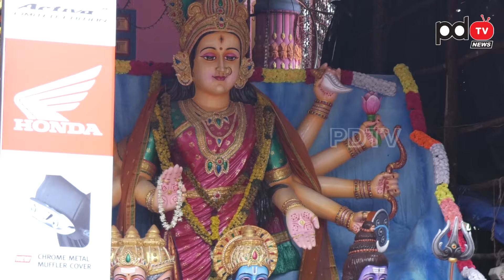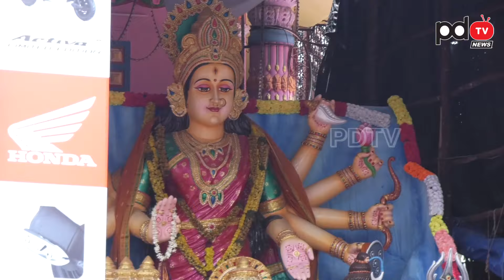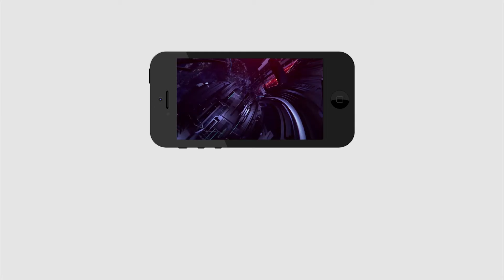Khairatabad Public Talk On Ganesh Utsav 2019 | Khairatabad Ganesh Idol | Hyderabad | PDTV News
ఖైరతాబాద్ ద్వాదశ మహాగణపతి